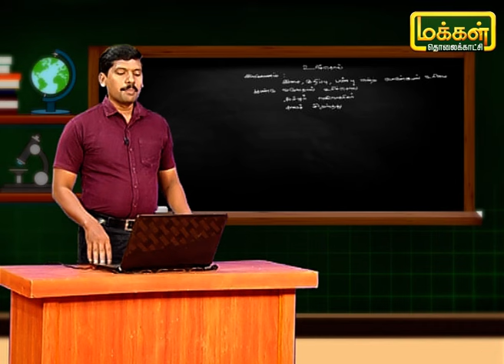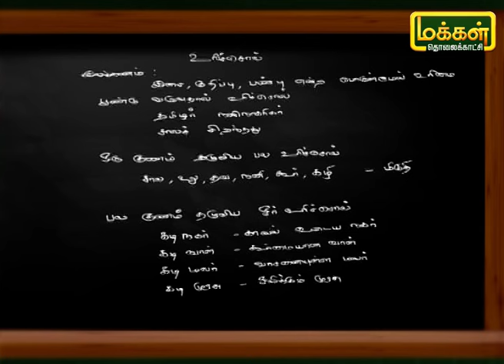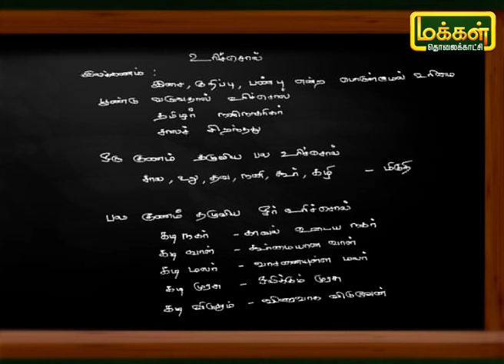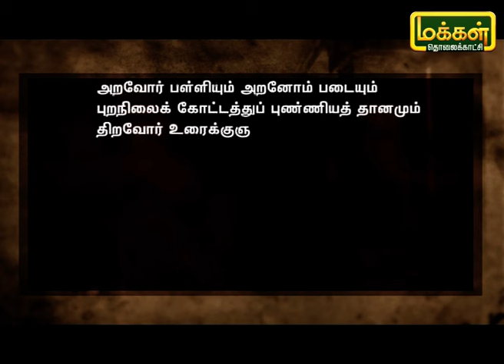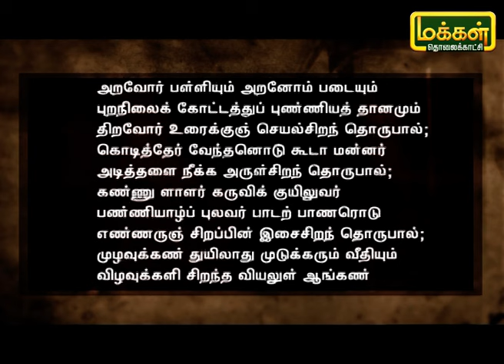தமிழ் சொல்லும் காவியம் | Tamil Sollum Kaviyam | Makkal TV